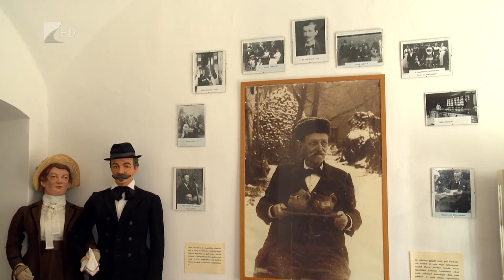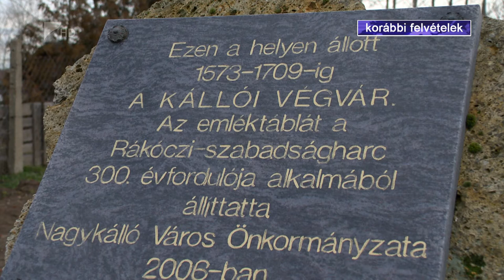Nagykállói tárlatok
Augusztus végéig három kiállítással várja az érdeklődőket a Nagykállói Vár-és Örökségvédő Alapítvány. A Jósa András kiállítás mellett Keresztúry Sándor festőművész jubileumi tárlatát, valamint az egykori nagykállói főgimnázium könyvtárából fennmaradt mintegy háromezer kötetes gyűjteményt is megtekinthetik az érdeklődők. Az újonnan kialakított helyszínen szeptembertől a nagykállói vár történetét bemutató tárlat nyílik majd.